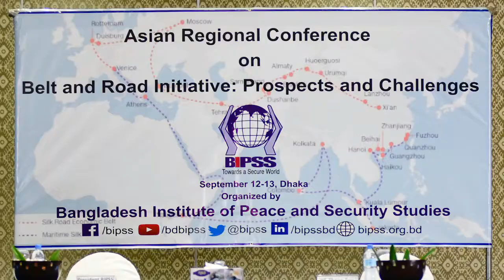Asian Regional Conference On Belt and Road Initiative: Prospect and Challenges, organised by BIPSS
Asian Regional Conference On Belt and Road Initiative: Prospect and Challenges, organised by Bangladesh Institute of Peace and Security Studies (BIPSS). View the proceedings of second day of the event. (Part-2)